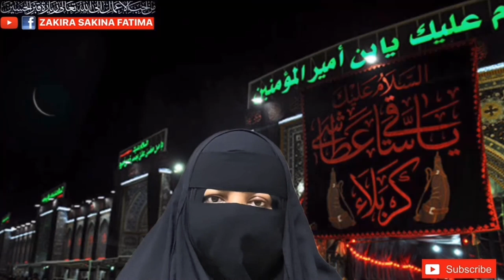3rd Monday Of Ramzan Tasbeeh Imam Ali Jalali Amal تسبیح امام علی کا جلالی عمل لازمی حاجات قبول